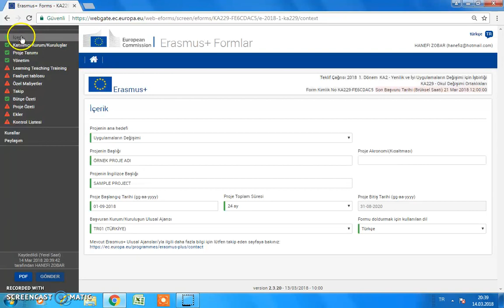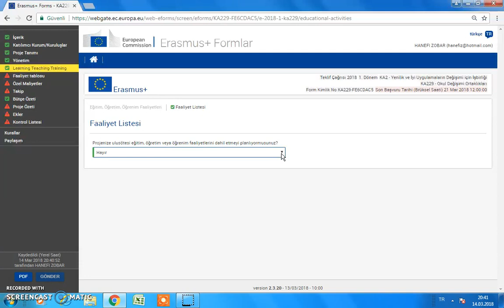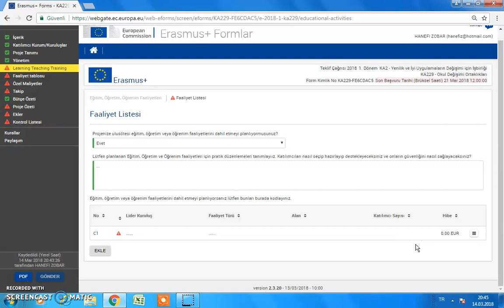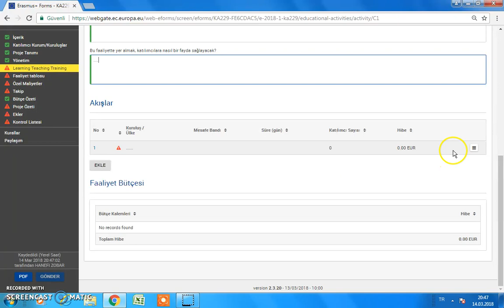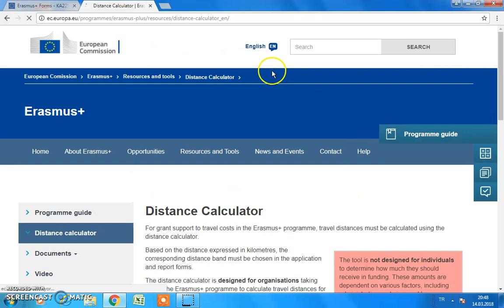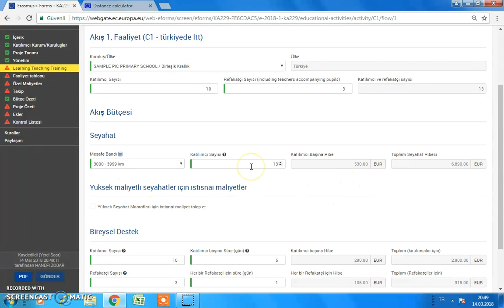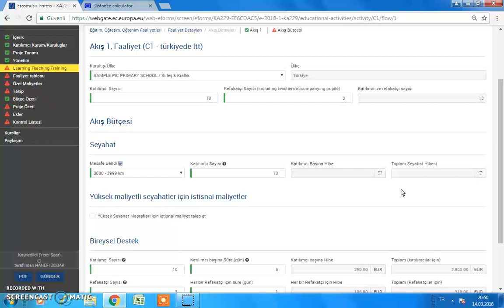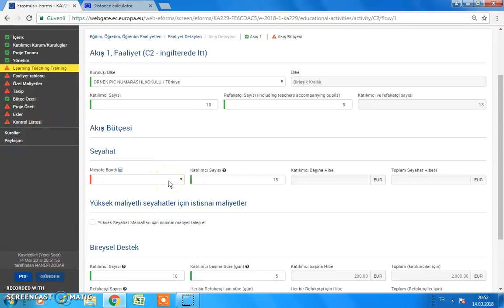Erasmus+ KA229 Başvuru Formu Nasıl Doldurulur 4. Bölüm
Erasmus+ KA229 Formu nasıl doldurulur?

Arkadaşlar; 09:38'de BİREYSEL DESTEK BÖLÜMÜ'nde, refakatçi için gün bölümü 1 olarak kalmış, orası 5 gün olacak. Unutmuşum orayı değiştirmeyi... BAŞVURULARINIZDA O BÖLÜME DİKKAT EDELİM.